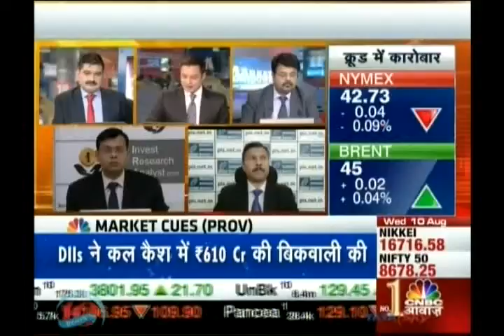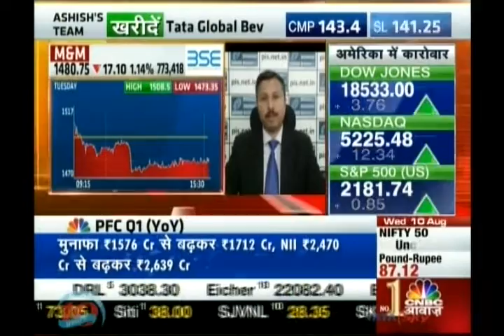Kiran Jadhav, Technical Analyst, Precision Investment Services on CNBC Awaaz on 10th Aug 2016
Kiran Jadhav, Technical Analyst, Precision Investment Services giving his view on M & M.